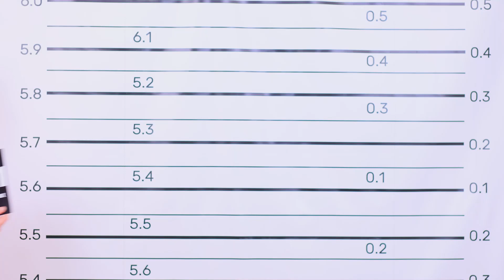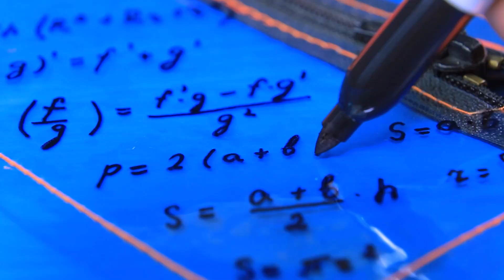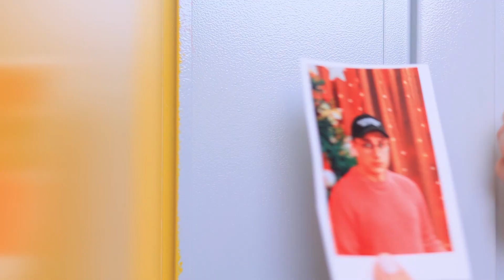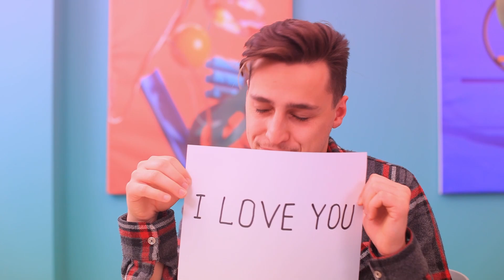Guter Schwarm vs Schlechter Schwarm! Seltsame Dinge, die Mädchen tun, Wenn Sie Verknallt Sind!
Wenn ein Mädchen verliebt ist, ist sie zu vielem bereit, um das Herz ihres Schwarmes zu gewinnen! Aber manchmal sieht das ziemlich peinlich und verrückt aus!

Zubehör:
• Klebeband
• Schere
• Hörnchen
• Messer
• Schokoladenglasur
• Streusel
• Mehrfarbige Socken
• Taschentuch Box
• Dekoratives Papier
• Silikonbeutel Stücke
• Reißverschluss
• Gurtband
• Nähmaschine
• Seitenschnalle, Taschendetails
• Permanent Marker
• Jersey-Stoff
• Stoff-Marker
• Textilfarbe
• Kristallperlen, Perlenketten
• Angelschnur
• Perlen
• Elastische Schnur
• Rosa Sonnenbrille
• Aktivkohletabletten
• Blaues Fimo
• Wasserstoffsuperoxyd
• Kleiner Behälter